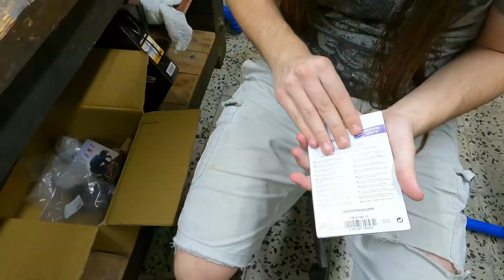Deviate Claymore Quick Version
Working version of Custom Build